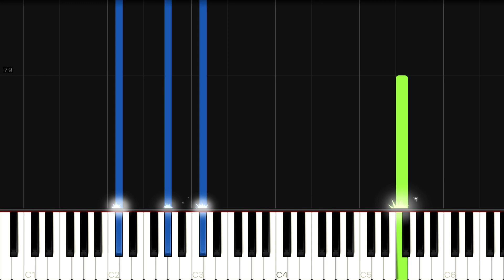Alan Walker - Faded | INTERMEDIATE Piano Tutorial